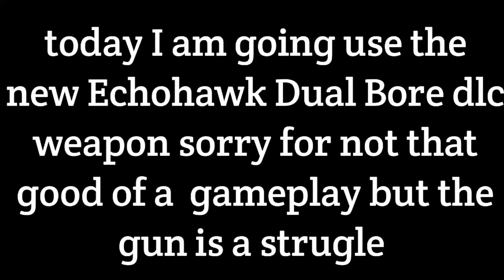The Echohalk Dual Bore is 🤮 (never again ) BO4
@SilenceArsenal Twitter
@jeffreyvanheusden IG